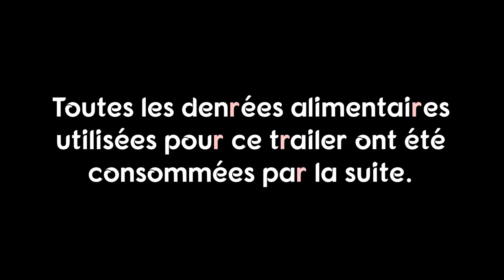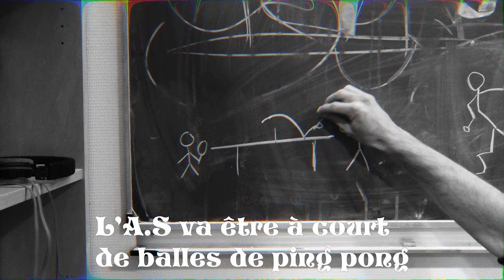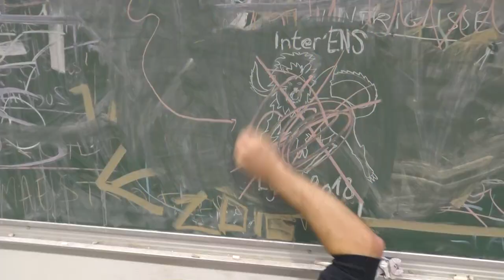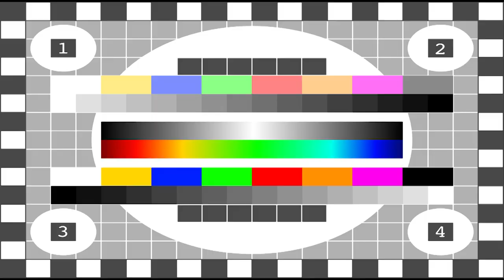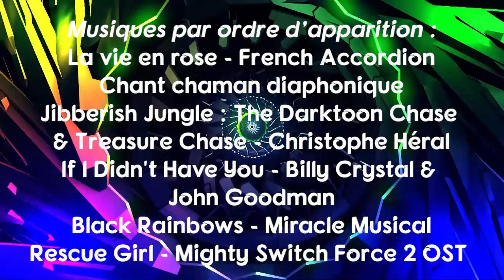Trailer Inter'ENS 2018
Voici le trailer des Inter'ENS sportives 2018 !
Saurez-vous suivre cette quête palpitante de plus de 20 minutes ?

Merci à nos nombreux acteurs et actrices pour leur participation ; à Valou, Tic et Tac pour le scénario et à Tac pour la réalisation, le montage et le teaser.
Nous vous donnons maintenant rendez-vous le 16 novembre pour les Inter'ENS lyonnaises ! A très vite !

Les InterENS sont une grande compétition sportive réunissant quelques 1100 élèves représentant les couleurs de leurs écoles (normales supérieures) : Lyon, Paris, Paris-Saclay, Pise ou Rennes.
Se déroulant du vendredi 16 au dimanche 18 novembre 2018, elles se concluront par la remise de trophées :
- Le RCUL (pour Rennes, Cachan Ulm Lyon mais n'oublions pas Pise !), récompensant l'école la plus sportive.
- Le SMAC (Sports Musicaux et Arts Chorégraphiés), récompensant l'école la plus artistique.
- Le trophée de l'ambiance (qui exceptionnellement ne pourra pas être gagné par Lyon)
- Le trophée du fair-play, récompensant l'école avec le meilleur esprit sportif.

Si l'excuse est bien évidemment sportive, les InterENS sont également un moment privilégié pour rencontrer et échanger avec les normalien.nes de toutes les écoles, dans une ambiance chaleureuse.

Et cette année, les InterENS sportives sont lyonnaises !

InterENS are a great sports competition gathering about 1100 students flying their (normal superior) schools' flag: Lyon, Paris, Paris-Saclay, Pise or Rennes.
They will take place from Friday 16th to Sunday 18th, November 2018, and will end with the trophy presentation:
- The RCUL (Rennes Cachan Ulm Lyon), for the sportier school
- The SMAC (Musical Sports and Choreographic Arts), for the most artistic school
- The atmosphere trophy, for the most lively school (exceptionnally, this year, Lyon will not be able to win it)
- The fair-play trophy, for the school which shows the more sportmanship.
The pretext is quite obviously sports, but InterENS are also a magic moment to meet and talk with students of all ENS, with a warm atmosphere.
And this year, InterENS are in Lyon!
See you soon!
Le InterENS sono una grande competizione sportiva che riunisce circa 1100 studenti che rappresentano i colori delle loro Scuole (Normale Superiori) : Lione, Parigi, Parigi-Saclay, Pisa o Rennes.
Si svolgeranno dal venerdi 16 alla domenica 18 novembre 2018, e si chiuderanno con l'attribuzione dei premi seguenti :
- il RCUL (iniziali per Rennes, Cachan, Ulm, Lione ma non dimentichiamo Pisa !), che ricompensa la Scuola più sportiva.
- Lo SMAC (Sport Musicali e Arti Coreografate), che ricompensa la scuola più artistica
- Il trofeo dei tifosi/delle tifose per quelli/e che saranno più scatenati/e (che eccezionalmente non potrà essere vinto da Lione)
- Il trofeo del fair-play, che ricompensa la scuola col migliore spirito sportivo
Se il pretesto è ovviamente sportivo, le InterENS sono anche un momento perfetto per gli incontri e per scambiare con gli altri/le altre studenti e studentesse di tutte le scuole, in un'atmosfera simpatica.
E quest'anno, le InterENS saranno lionesi !
A presto !